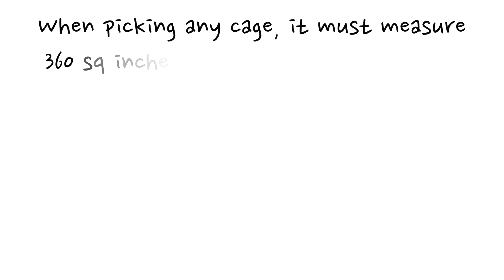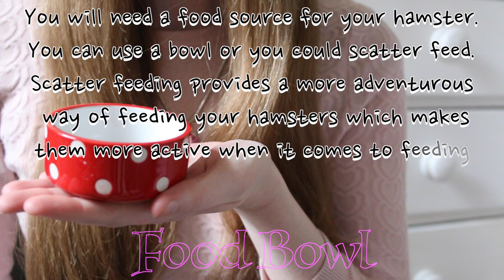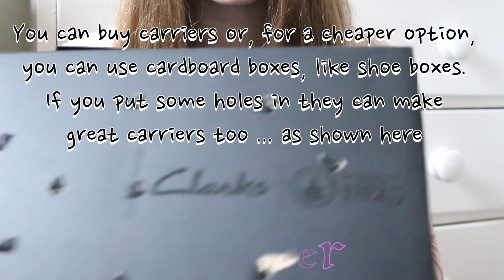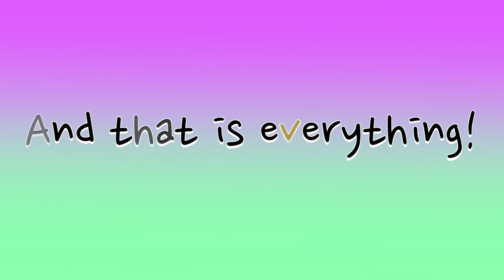HAMSTER ESSENTIALS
Todays video is showing you what essentials you will need for your hamster. Hope you enjoy and find it helpful :) x

Filmed with: Canon EOS 70D Camera